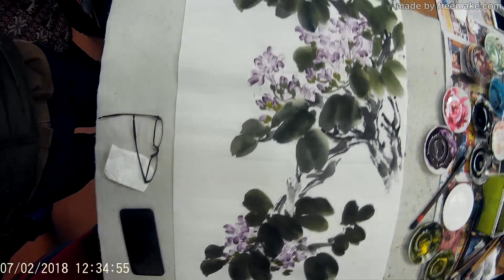2018 0207 關老師示範畫紫荊花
澳門理工長者書院國畫高班關權昌老師教學篇。